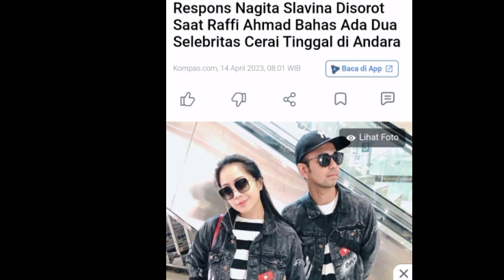Respon Nagita disorot saat Raffi Bahas Ada 2 Selebritas Cerai di Andara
Terimakasih.